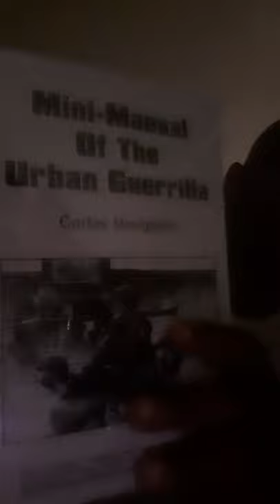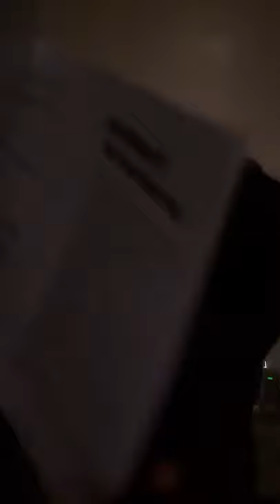Mini-Manual of The Urban Gorilla / Carlos Marighella page 3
Book club /

Change Conditions
by The Revolutionary Eseibio the Automatic